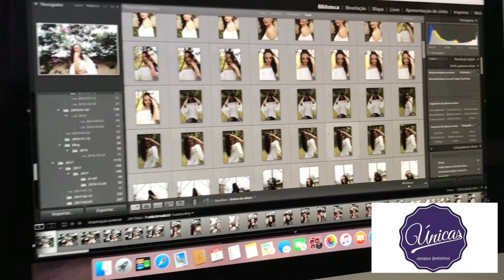Vlog Ensaio Fotografico + Fotos | Blog Linda com Farofa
Endereço: Caixa Postal 78981 - Suzano - SP - CEP 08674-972